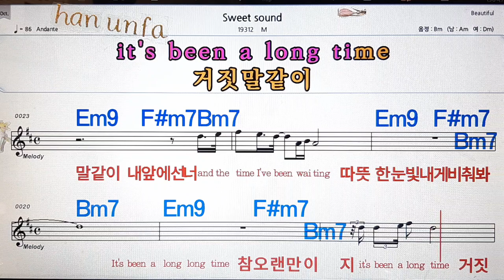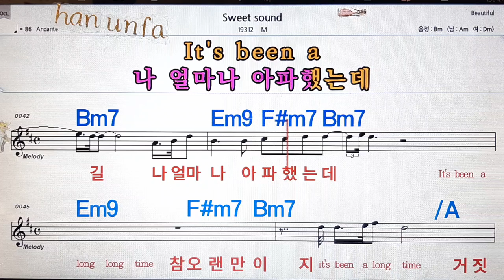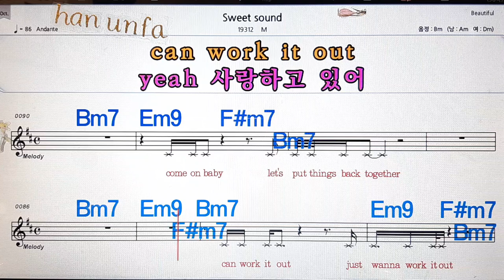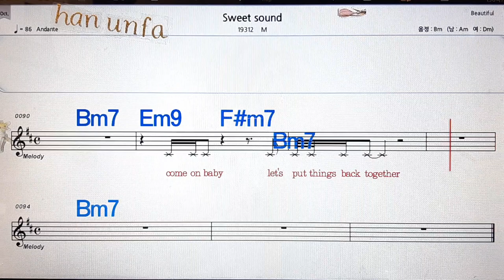Sweet sound/M💋노래방, 통기타 , 코드 큰악보, 가라오케, 반주💖Karaoke, Sheet Music, Chord, MR